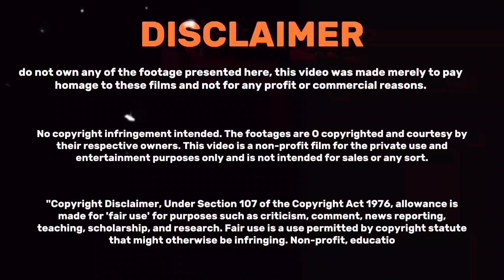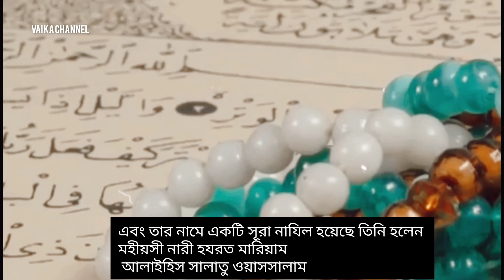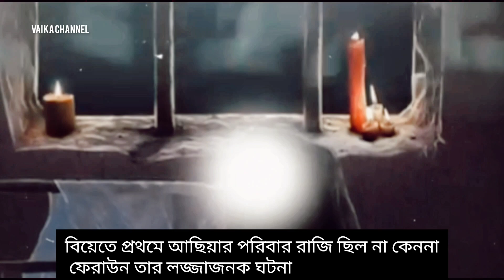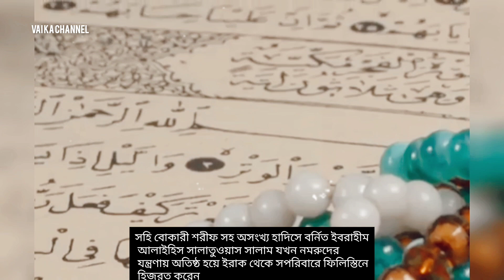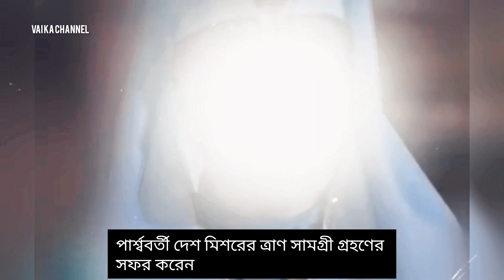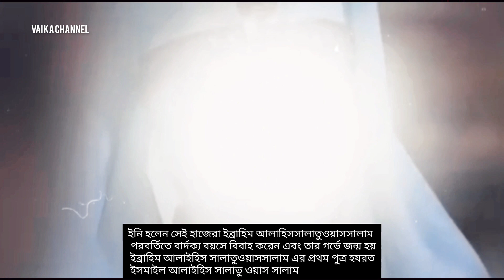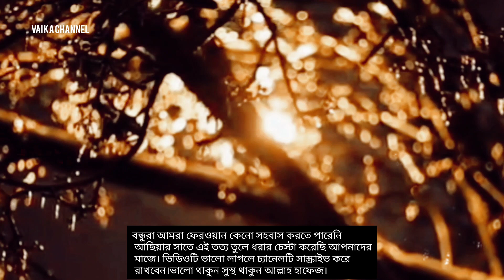হযরত আছিয়ার জীবন কাহিনি | ফেরাউন |THE PHARAOH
bibi aisha story story of asiya in quran story of asiya in islam story of asiyah story of asiya.asiar kahini asia er jibon kahini asia er jiboni asiyar kahini islamic story islamic kahini.the life story of hazrat achiyastory of hazrat asiya the story of hazrat bilal the story of prophet yahya the life of hazrat khadija life story of hazrat musa the story of uzair.Hazrat Achiya who is the daughter of Mujahim Bin Obaid Al Diyan Bin Al Walid was married by the pharaoh because her father was the ruler of a kingdom under Egyptian rule during the reign of the Pharaonic Rast, as it was one of the traditions of the kings at that time for both families to be royal families.  Some historians mention that Asia was the descendant of Musa Alaihis Salat Was Salam.
হযরত আছিয়া যিনি হলেন মুজাহিম বিন  ওবায়ইদ আল দিয়ান  বিন আল ওয়ালিদের কন্যা তার পিতা ততক্ষালিন ফেরাউনিক রাস্টের যুগে মিশরিয়  শাসনের অধীনে থাকা একটি রাজ্যের শাসক ছিলেন সেই সুবাদে ফেরাউন তাকে বিয়ে করেছিল যেহেতু বিবাহ শাদীর ক্ষেত্রেও উভই পরিবার রাজ পরিবার হওয়া তৎকালে রাজা-বাদশাদের অন্যতম প্রথা ছিল তবে কিছু ঐতিহাসিক  উল্লেখ করেছেন যে আসিয়া ছিলেন মূসা আলাইহিস সালাতু ওয়াস সালাম এর গুত্র।

This content is copyrighted to Vai Ka Channel. Any
strictly prohibited from this material. Legal action will be
taken against those who violate the copyright of the